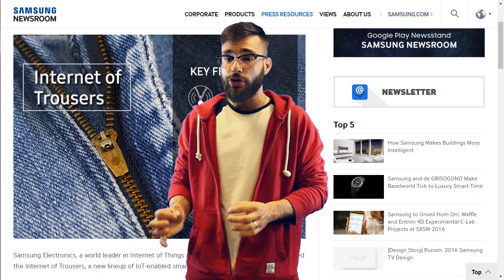Las bromas que nos han intentado colar este año - April Fools 2016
Las bromas del April Fools 2016 de este año han sido especialmente divertidas. En este vídeo te repasamos las mejores, con protagonistas como Snoop Dog, Google, Mark Zuckerberg y muchos más. Hay muchos más vídeos, no te los pierdas todos